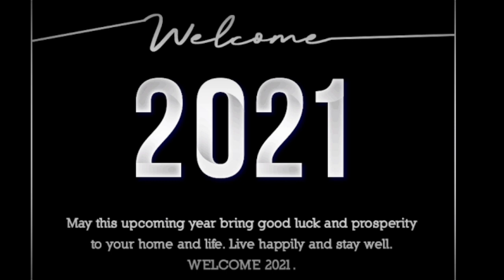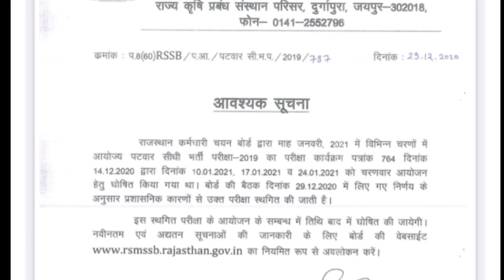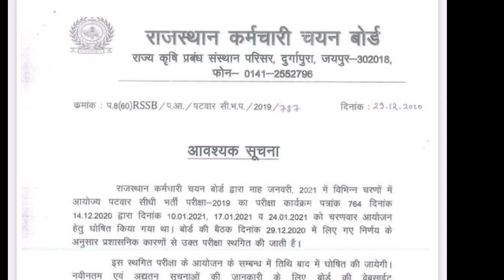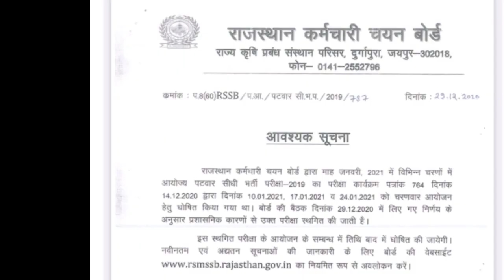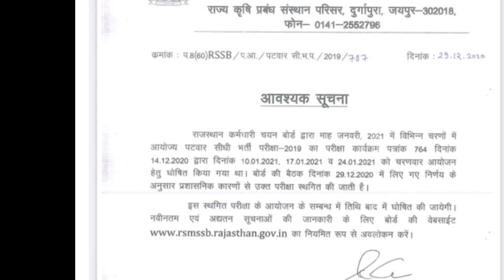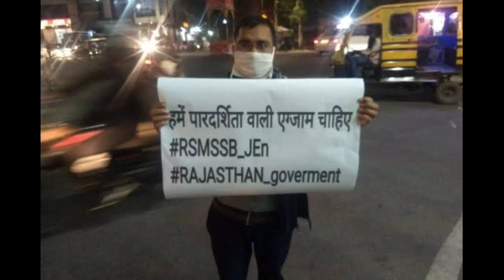Rajasthan Patwari Exam Date 2020|| Good News🔥||Rajasthan Patwari Latest News|Rajasthan Admit Card#pt